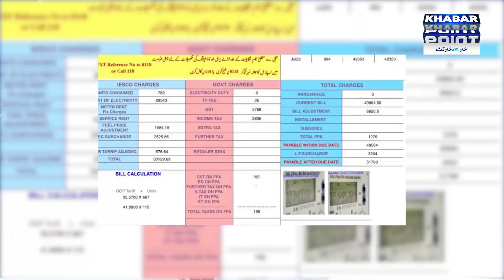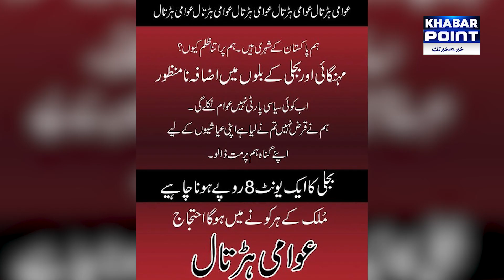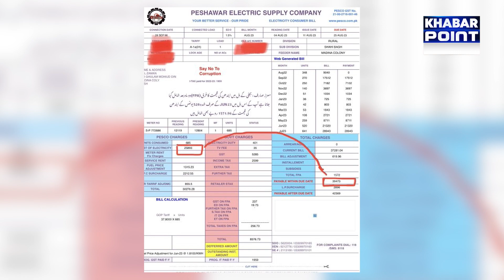Bijli Bill Protest In Pakistan | Halat Control Se Bahir | Dafa 144 Nafiz? | Khabar Point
Khabar Point